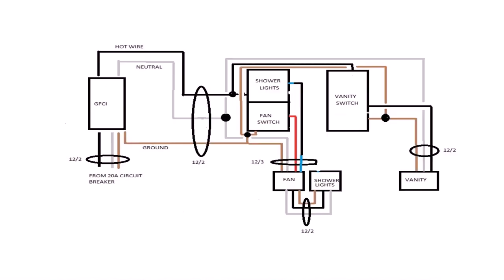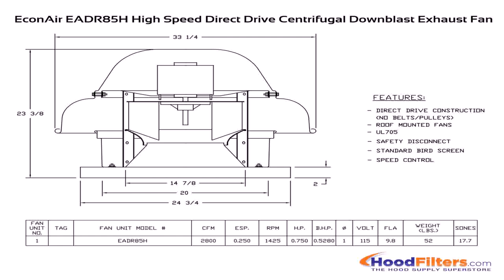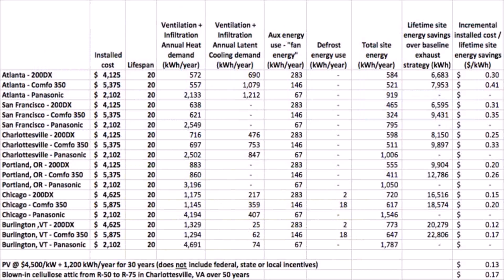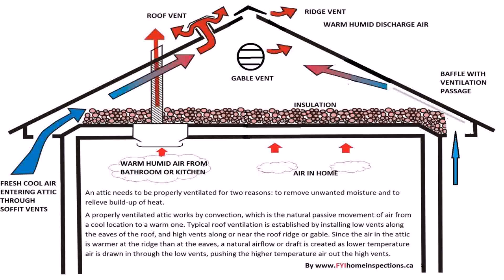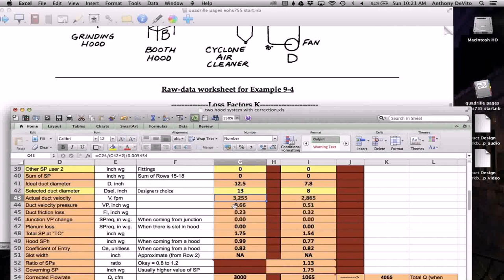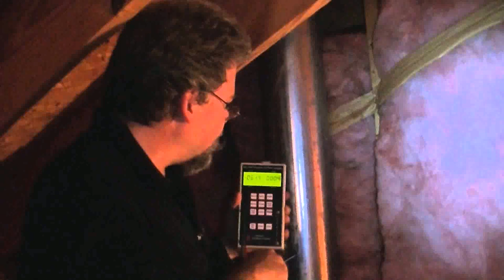Kitchen Exhaust Fan Cfm Calculator - Gif Maker DaddyGif.com (see description)